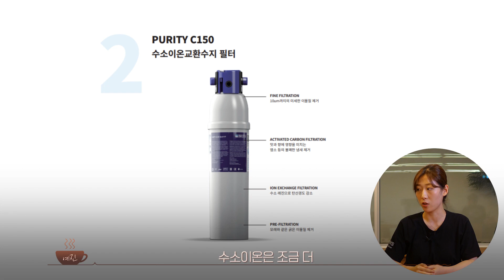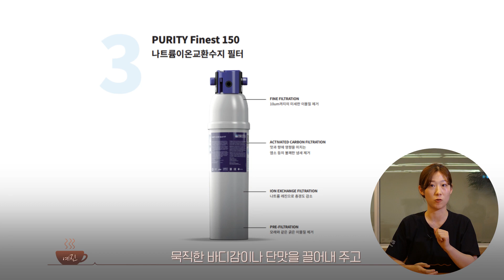물 블라인드 테스트 결과는? | 커피맛에 물이 중요할까? | 하우스서울 X 브리타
원수 환경이나 추구하는 방향에 따라
물을 선택할 수 있는 브리타의 워터스테이션을 이용해봤습니다!

00:00 시작
01:27 워터스테이션 소개
02:08 물 블라인드 테스트
03:11 커핑을 통한 원두와 어울리는 물 고르기
04:47 정리

▶ COFFEE TV는 언제나 커피 업계에 종사하고 계신 종사자분들의 열정을 응원합니다.
▶ 출연 희망하시는 분들께서는 아래 주소로 신청부탁드립니다. 감사합니다.